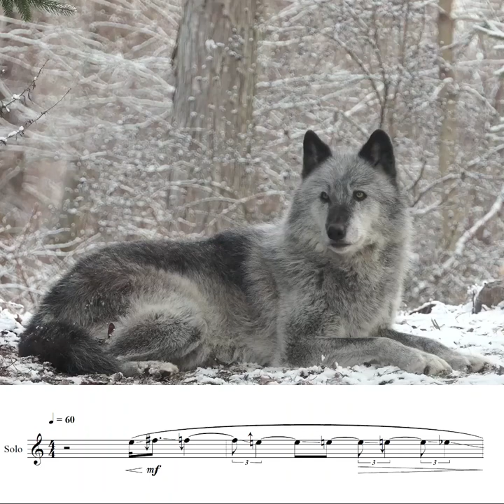Gray Wolf: Vocalization in Sheet Music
Wolves are steeped in legends throughout history. With their piercing looks and spine-tingling howls, wolves inspire both adoration and controversy around the world.

The Gray Wolf (Canis Lupus) is one of the most widely distributed land mammal species. They are socially gregarious animals, and much of their social behavior is accompanied by vocalizations. Wolf pups vocalize within hours of birth, and adult wolves' vocal repertoire is wide.

Studies have shown that their mean fundamental frequency ranges between 274-908 Hz (~C-Sharp4 to ~A-Sharp5), and that their famous long-range vocalization, the howl, is used to communicate information on individual identity and location. Among packs, howling serves to advertise territory ownership and occupation, thus minimizing contact among them.

This video features Zephyr, a gray wolf at the Wolf Conservation Center in South Salem, NY. If you are interested in a more complete wolf experience, go to the WCC website, and check out their live camera feature. If you are lucky, you might see an entire wolf pack howl at you.

Transcription: @AlexanderLiebermann
Video: @nywolforg